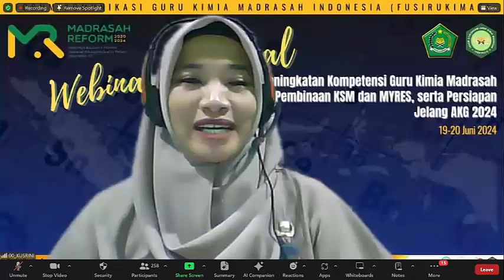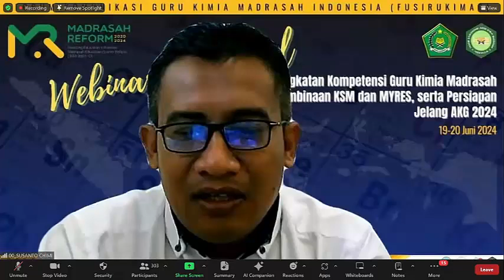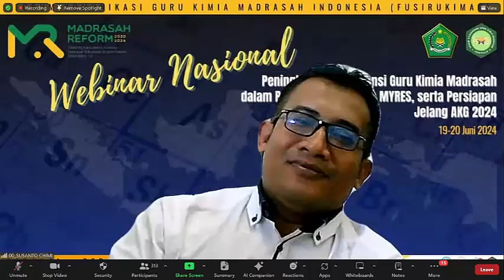[SUSANTO CHIMI] SAMBUTAN PANITIA WEBINAR NASIONAL FORUM KOMUNIKASI GURU KIMIA SE-INDONESIA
SAMBUTAN PANITIA WEBINAR NASIONAL FORUM KOMUNIKASI GURU KIMIA SE-INDONESIA OLEH BAPAK SUSANTO, M.Pd